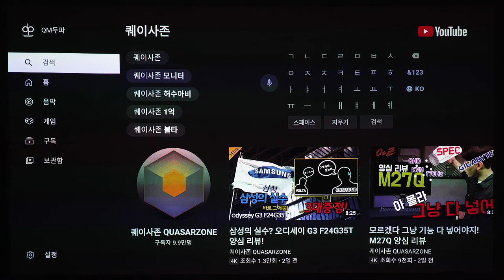Googld Assistant - BenQ TK850i